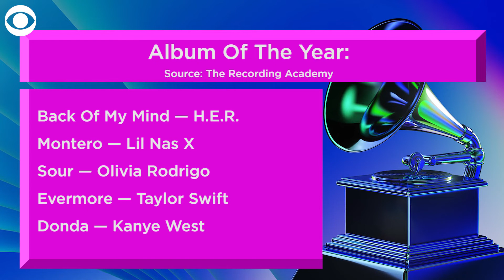Grammy nominations announced